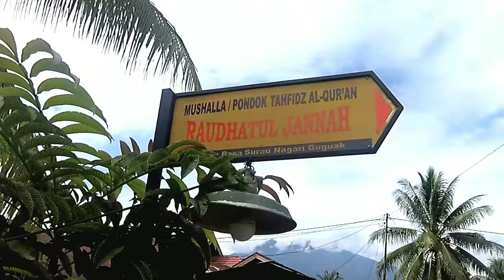WAWANCARA SPESIAL DENGAN IBU MARDIAH PEMILIK PONDOK TAHFIDZ AL- QUR'AN TEMPAT NIA BELAJAR NGAJI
Teman teman Sobat ADRIZ Channel, Saya Berkesempatan Me-Wawancarai Ibu Mardiah Pemilik Pondok Tahfidz Al-Qur'an, tempat Dimana Nia Kurnia Sari Belajar Ngaji Sewaktu kecil, Sehingga Akhirnya Menjadi Penghafal Al-Qur'an. Seperti Apa Pandangan Ibu Mardiah tentang Alm. Nia Kurnia Sari? Untuk Lebih Jelas nya Saksikan Video ini Sampai Selesai Ya 🙏